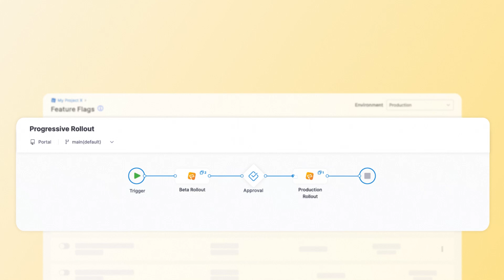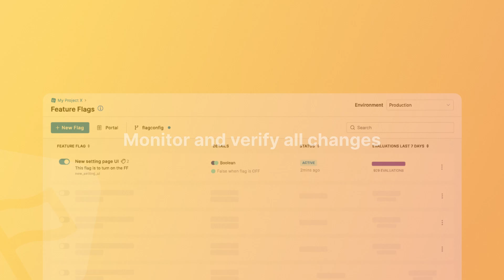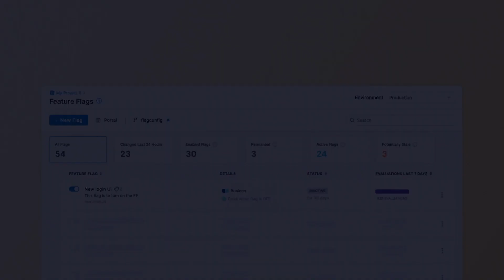Learn about Smart Feature Flags With GitOps and more from Harness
Go beyond simple toggles and realize the full potential of feature flags for progressive delivery, kill switches, testing in production and release management. Harness has created truly Smart Feature Flags with GitOps, 24/7 monitoring, flag cleanup and more.